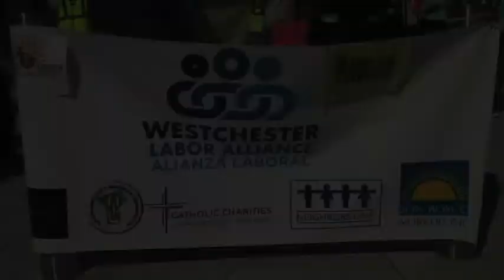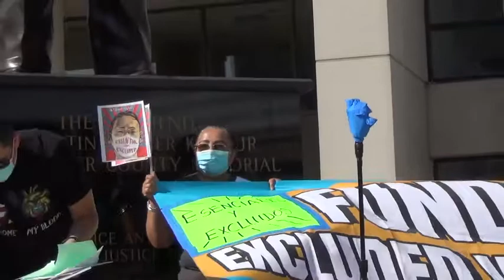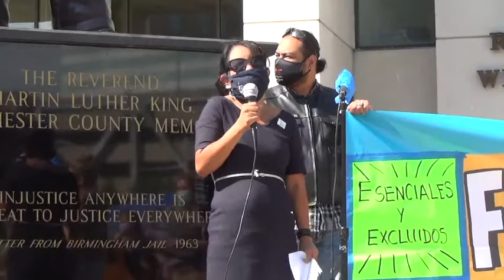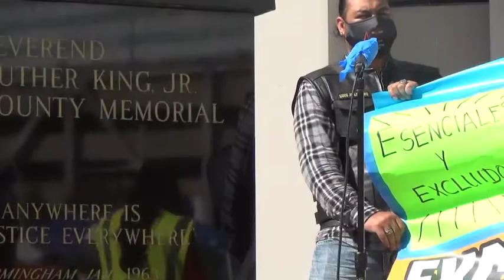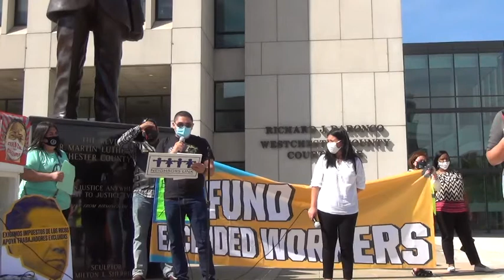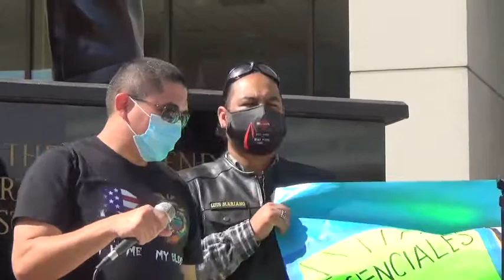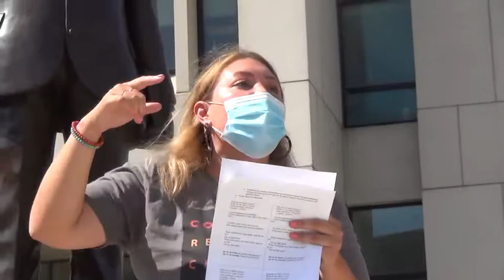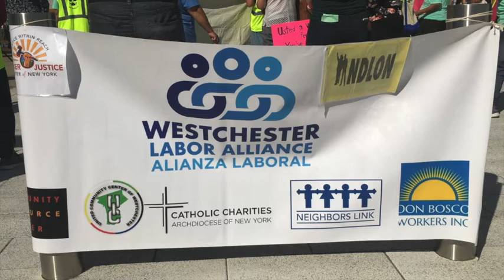8/21 Rally for Excluded Workers Fund (White Plains, NY)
Westchester Worker Centers to Lead Rally for Excluded Worker Fund

“We might be essential and excluded, but not forgotten.  What are we going to do about it?”

What: Rally for emergency assistance
When:  Fri, August 21, 2020 from 9:30 am – 11:30 am
Where: Memorial Park, 111 Dr. Martin Luther King Blvd, White Plains, NY 10601

WESTCHESTER COUNTY, White Plains, NY – On Friday morning, Westchester County immigrant day laborers, worker centers and allies plan to lead a rally to call on Governor Cuomo, state leaders, and Westchester officials to provide an emergency fund for undocumented and immigrant families in New York State.

“It’s time to end the inhuman exclusion of New York immigrants from the federal stimulus and from unemployment insurance.  Governor Cuomo, we know Trump is a racist, why are we doing this in New York?  No excuses.  We might be essential and excluded, but not forgotten.  It’s time we ask, what are we going to do about it?” – said Jorge Torres of NDLON.

In Westchester County over 25% of residents are foreign-born and about 61,000 are undocumented and seeking relief.  With banners reading “What About Us - Y Nosotros Que,” the groups are calling on all state lawmakers to reject and address bigotry in the statehouse and the exclusion of NY immigrants from emergency relief.

While the pandemic has been in national headlines, immigrant workers have continued to be excluded from both federal and state pandemic relief.  The rally comes as immigrant and worker centers continue to provide and organize mutual aid efforts to fill the gap between immigrants and life-saving assistance.

Background:

Westchester County was one of the first and hardest hit areas by COVID-19 cases, and yet day laborers, undocumented workers, immigrant families, business owners, and their U.S. citizen children and spouses were deliberately excluded from the largest federal stimulus in U.S. history. Groups are asking that NYS Governor Andrew Cuomo take immediate action and include undocumented workers in their Coronavirus response.

A broad coalition of faith, labor, and civil rights groups have endorsed the call to action, including:  National Day Laborer Organizing Network (NDLON), Don Bosco Worker Center of Port Chester, United Community Center for New Rochelle, Catholic Charities Community Services, Community Resource Center, Neighbors Link, and Worker Justice Center of NY